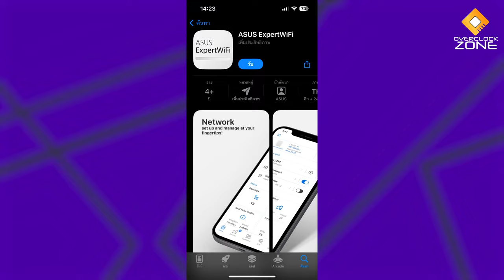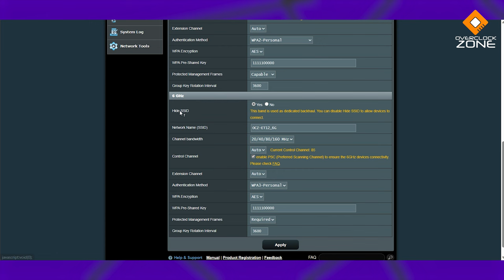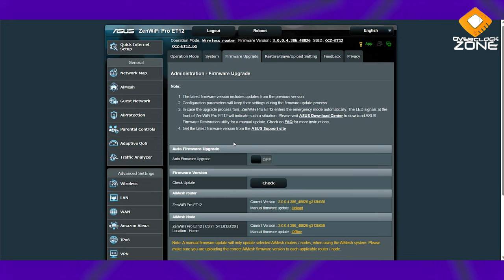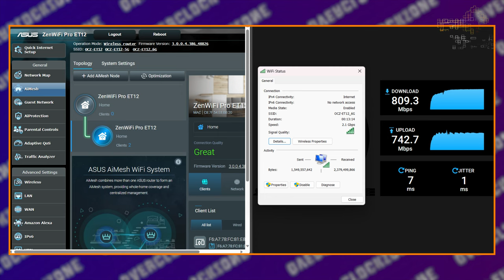รีวิว ASUS ZenWiFi Pro ET12 - Mesh Wi-FI ระดับโปร ใช้คลื่น 6GHz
ช่วงหลังๆนี้เราได้เห็น Router ประสิทธิภาพสูงเปิดตัวมาหลายรุ่นเลย โดยหลักๆแล้วจะเน้นการใช้งานของคลื่น 6GHz ที่มี Bandwidth เพิ่มขึ้นจาก 5GHz ที่ใช้มาซักพักแล้วอีกระดับเลย อย่างเช่นตัวที่เอามารีวิวในวันนี้ ASUS ZenWiFi Pro ET12 มันใช้มาตรฐาน Wi-Fi 6E ที่เอาคลื่น 6GHz มาเป็น Backhaul สำหรับการเชื่อมต่อ Mesh ของแต่ละตัว ทำให้ Bandwidth ในการใช้งานไม่ตกเหมือนกับ Mesh Router ทั่วๆไป นอกจากนั้นยังมากับฟีเจอร์ระดับ Pro ตามชื่อรุ่นด้วย ! .. มีจุดเด่นและประสิทธิภาพเป็นยังไง ตามมาดูครับ